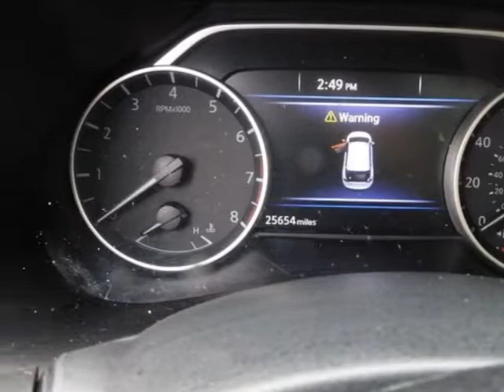2019 Nissan Murano AWD Platinum SUV - Yonkers, NY